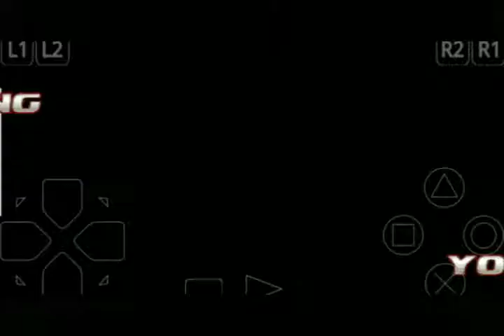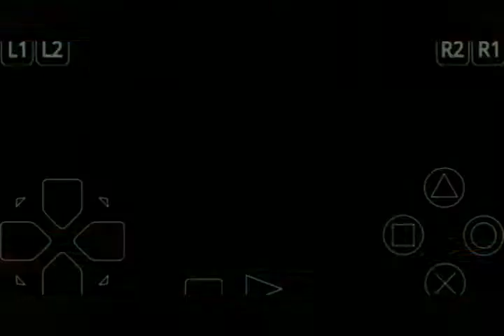Takken 3 king 16 patki/ takken 3 king rolling death cradle/ takken 3 king 22 patki....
takken 3  king 16 patki  all featured...